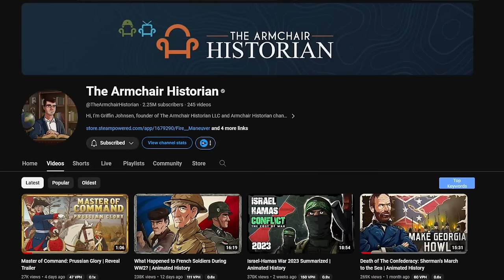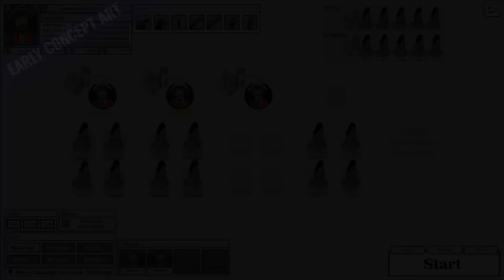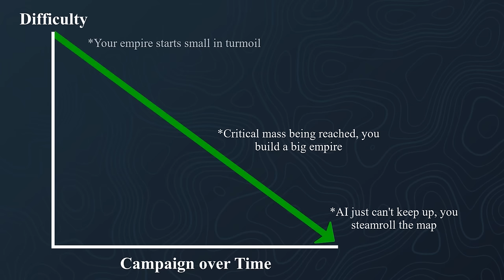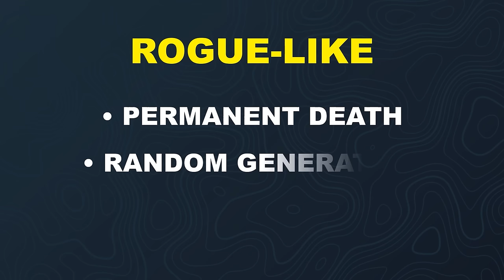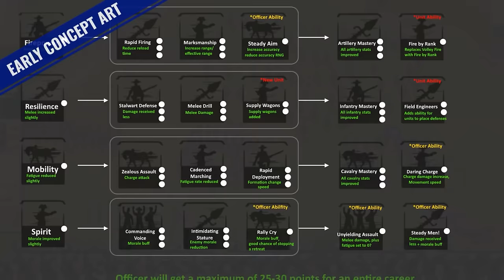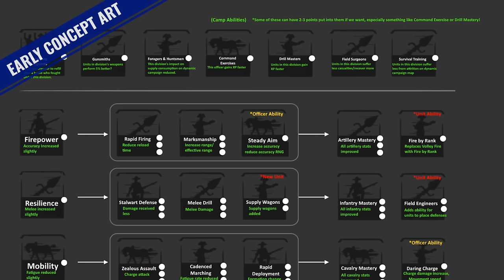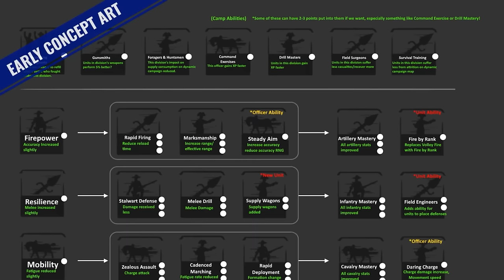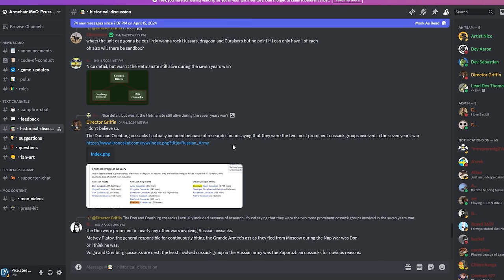NEW Historical Line Battle Game Announced, Unique Campaign System! Master of Command: Prussian Glory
Armchair Historian joined me in a video, and we talked about his new game, Master of Command: Prussian Glory

Video Chapters
0:00 Intro
1:20 What is "Master of Command: Prussian Glory"
5:24 Rouge-Like Elements & Campaign
17:38 Army Customization and Structure
24:15 Battles and How They Will Work
30:00 How you can Help and Learn more!